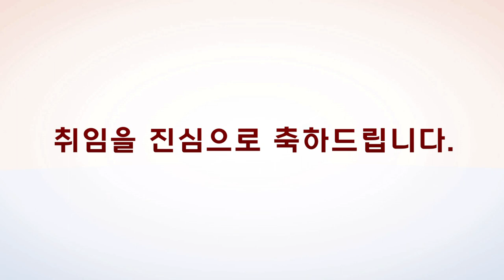[고려대학교 Korea University] 고려대학교 제20대 총장 정진택 박사 취임 축하메시지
고려대학교 제20대 총장 정진택 박사 취임 축하메시지

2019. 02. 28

고려대학교